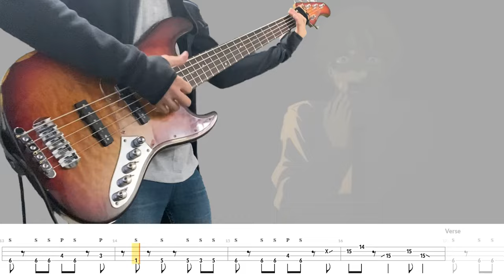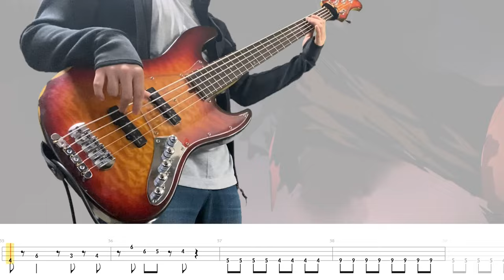CHAINSAW MAN チェンソーマン 체인소 맨 OP (KICK BACK) Tv Size｜[Bass Cover | TAB] 베이스/ベース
BPM : 204